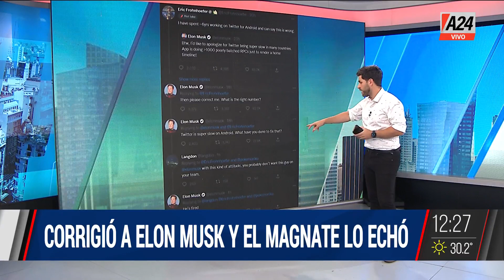Corrigió a Elon Musk y el magnate lo echó I A24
👉 Un ingeniero de Twitter le explicó una cuestión técnica  a Elon Musk y este lo echó.

🗣️ Fernando Carolei
👉 Seguí en EquipoDeNoticias